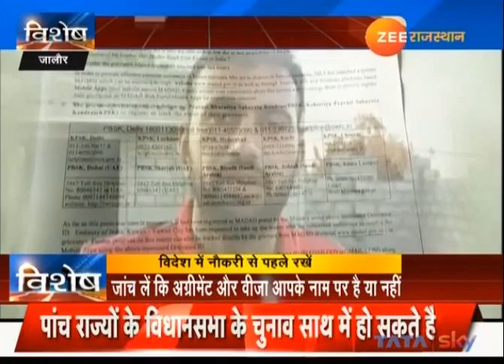ZEESPECIAL# चितलवाना:दो साल से कुवैत में फंसा था मदनसिंह,सांसद की मदद से वापस लौटा स्वदेश।